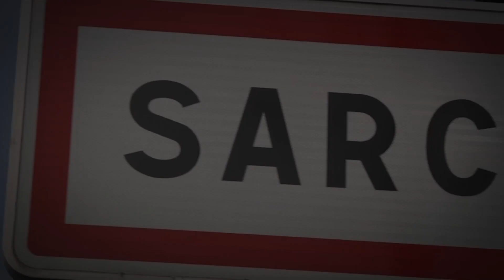SARCELLES, CHAMPIONS DE L'OMBRE : Trailer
"Sarcelles, Champions de l'ombre"
Reportage à but non-lucratif filmé sur 2 ans, visant à montrer que la ville de Sarcelles ne se réduit pas à la violence urbaine rabâchée par les médias, et à mettre en avant ses nombreuses personnalités sportives.
En ligne le 8 Janvier 2016 !

D'après une idée originale d'Ibrahim Konaté & Samuel Nadeau.
Réalisé & monté par Arthur Cauras.

Avec Patrick ARDON // Haltérophilie Handisport, Myriam SOUMARE // Sprint 200m, Rabah SLIMANI // Rugby, Samuel NADEAU // Basketball, Ibrahim KONATE // Boxes & Arts martiaux.
Copyright NK Productions 2015.